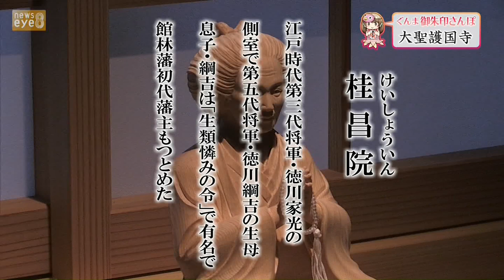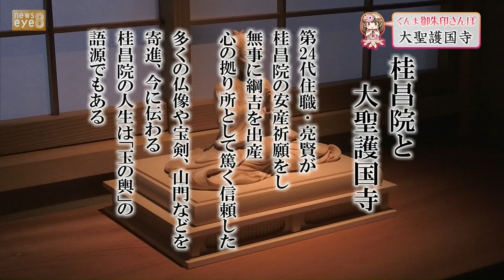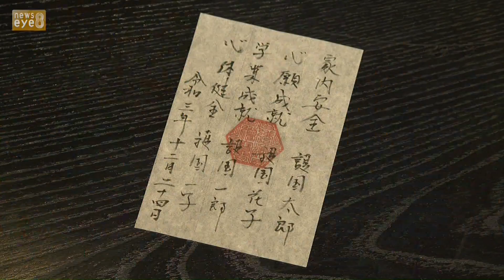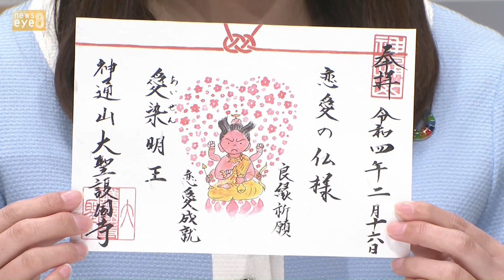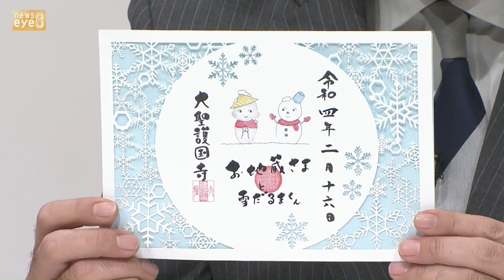【ぐんま御朱印さんぽ】大聖護国寺＝高崎市＝(22/02/23)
【ぐんま御朱印さんぽ】大聖護国寺＝高崎市＝
２０２２年２月２３日　放送